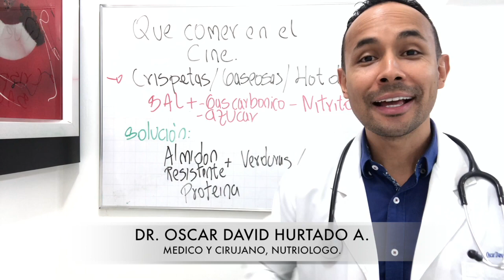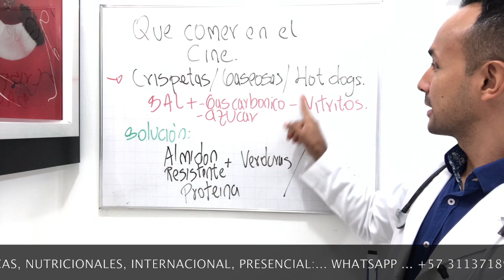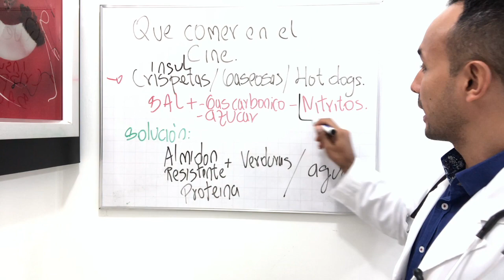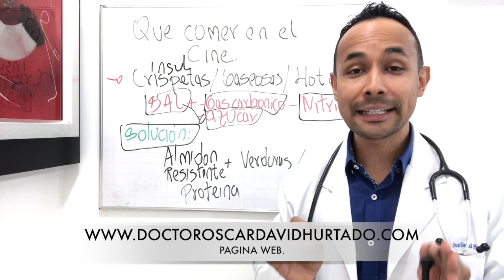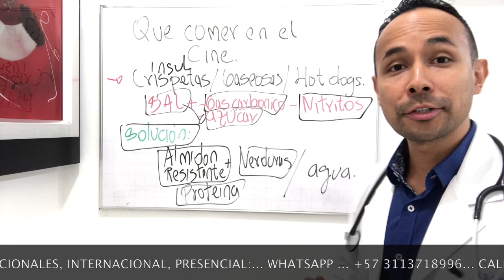QUE COMER CUANDO VOY A VER UNA PELÍCULA?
Cuando llegas a cine te dejas llevar por tu olfato y la tentación crujiente de las crispetas y el sabor dulce de las gaseosas? Que comer cuando voy a ver una pelicula?
Disfrutalo y por favor compartelo.